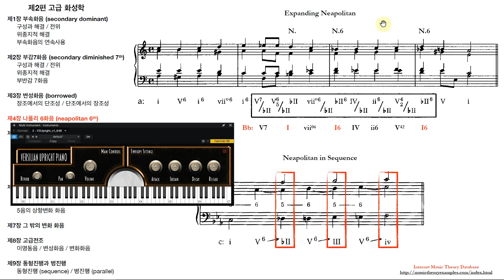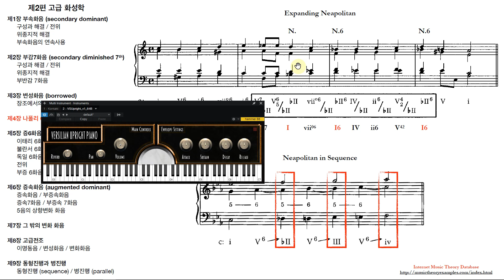[클래식 화성학] 고급편 | 백병동 화성학 제4장 나폴리 6화음 Neapolitan 6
백병동 화성학 제2편 4장 나폴리 6화음 입니다.

헤드셋 마이크에 익숙해지고 있습니다. 목소리 음량에 대해 의견있으시면 답글 달아주세요!!